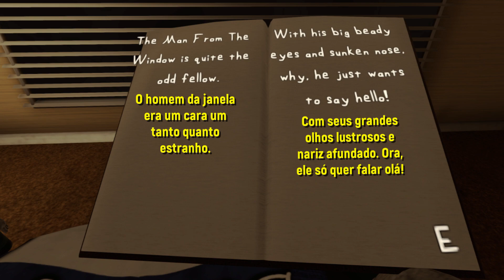THE MAN FROM THE WINDOW | Estávamos com pé atrás com o jogo, mas é muito bom!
The Man from the Window
Mama Rabbit returns home from work one late night.

Awake long past his bedtime, a frightened Junior Rabbit rushes in.

The book in his hands has very visibly spooked him, and Mama Rabbit tries convincing him that it's only a story.

But then a tap-tap-tapping begins on the window...

No Youtube, postamos vídeos todas as segunda-feira e as sexta-feira às 14H
Veja também nosso Tiktok com os melhores cortes das nossas gameplays!

Capitulos:

00:00 | Início de Gameplay [Primeira tentativa]
06:32 | Primeira tentativa [Bad Ending #1] [Pobre Junior!]
07:14 | Segunda tentativa de Gameplay
09:14 | Espionando um pouquinh... WAT?
10:25 | [Bad Ending #2] [Coitada da Mãe!]
11:20 | Terceira tentativa de Gameplay!
13:28 | Pela felicidade de todos! [Good Ending!]
15:11 | Obrigado a todos por assistir!